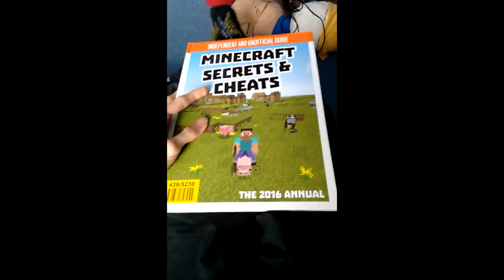Branthwaite Productions (2021) Trailer 1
Here is a separate video of my first channel trailer I made recently. If you want to watch the video where I talk about the trailer you can watch via this link: